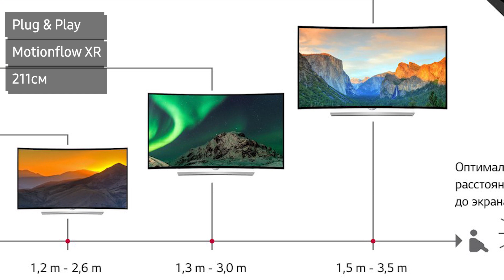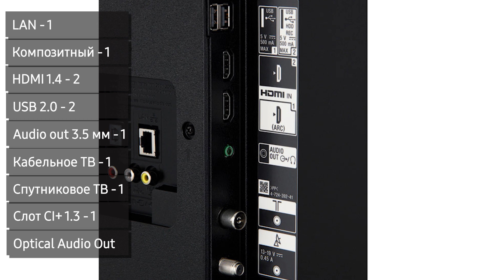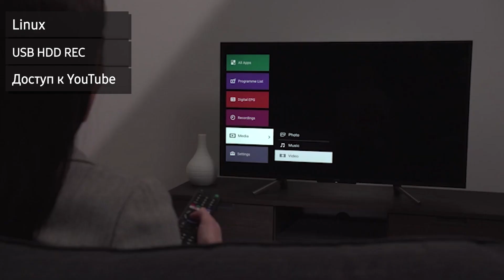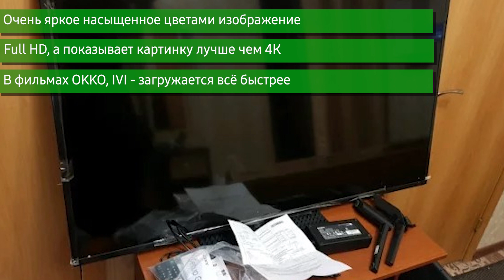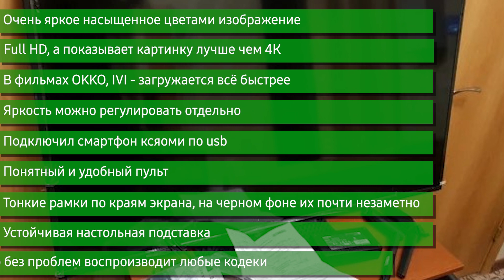Обзор телевизора SONY KDL-50WF665 (KDL50WF665BR, KDL-50WF665BR) Full HD